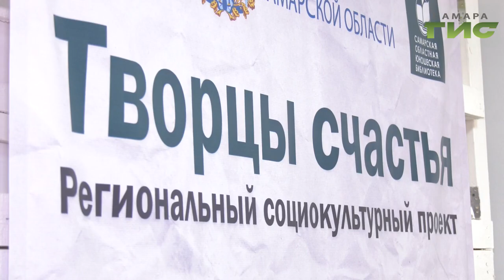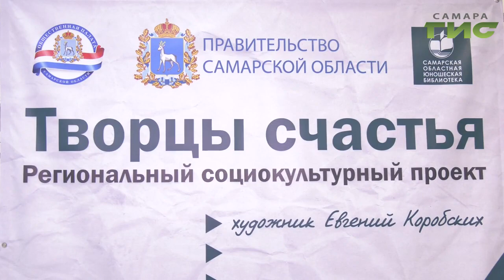Гуашь, холст и кисть во рту — обычный процесс создания картин для тольяттинского художника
Евгений Коробских в аварии лишился рук, но не таланта. В Самарской юношеской библиотеке состоялась выставка его работ. О том, что для гения не существует преград расскажет Елена Нижегородцева.